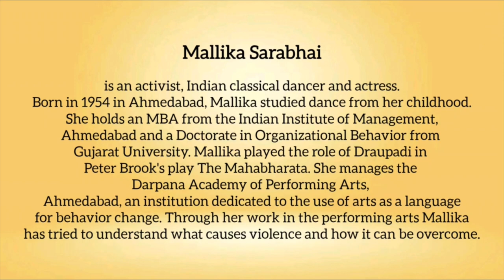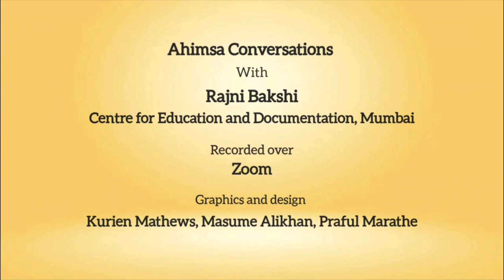Ahimsa Conversation # 123 Mallika Sarabhai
Through her work in the performing arts Mallika Sarabhai engages with the causes of violence and explores how it can be overcome. Brought up in a family culture where nonviolence is a fundamental value Mallika has, as an artist and social activist, learnt to identify diverse forms of violence. Here she talks about the violence we do against our own self when we hold ourselves up to certain externally determined goals. Then we permit society to put us in such a mental state, that we are unable to quell the demons within ourselves and make peace with ourselves. We need to accept ourselves so that we can accept others, says Mallika. This means working on the self so that we don’t need to take out our frustration on others in the form of different kinds of violence.